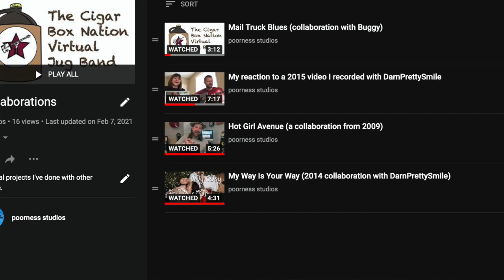I Am Alone Now (collaboration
Grab a cup of coffee and listen with me. I revisit a 2013 original collaboration I did with DarnPrettySmile. I haven't heard it in years and now that I listened to it again... I am so proud to have been part of this. She wrote the lyrics and I wrote the guitar part.

Intro/Story @ 0:00
Song @ 1:09